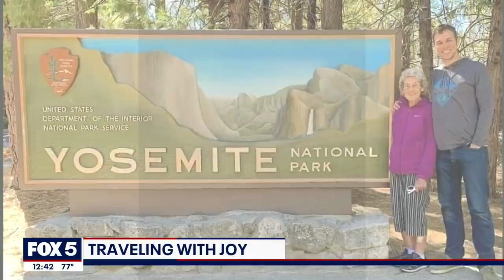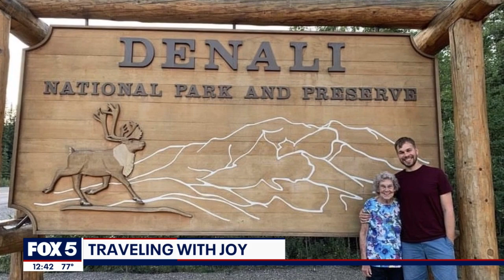DC man visiting all 63 national parks with 92-year-old grandma | FOX 5 DC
A D.C. man is taking his grandma on the road trip of a lifetime. FOX 5's Jacqueline Matter spoke with the duo about their joyride across the country.